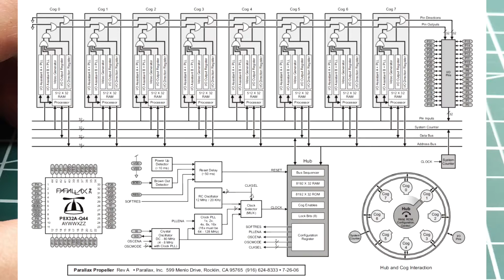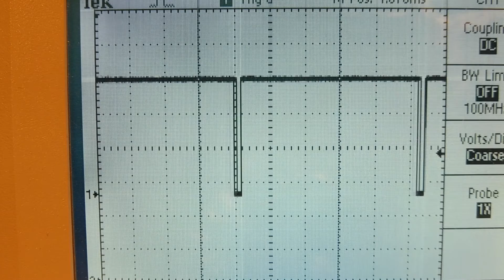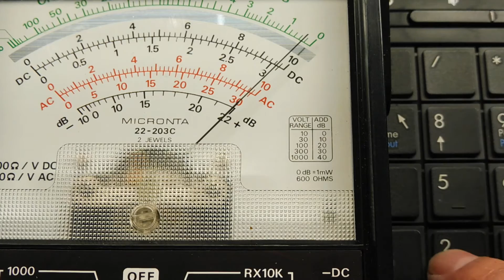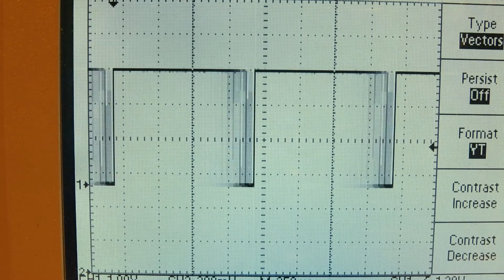Create PWM and NCO signals using the Parallax Propeller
This video will show the capabilities of the on board Propeller microcontroller timers. PWM and NCO signals will be generated interactively from the keyboard using Tachyon Forth.